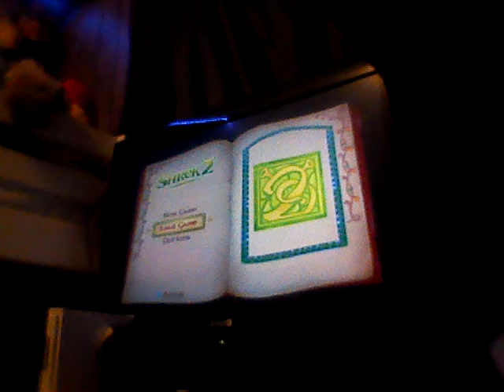ANGRY BROTHERS Shrek 2 EP1: Orge chase